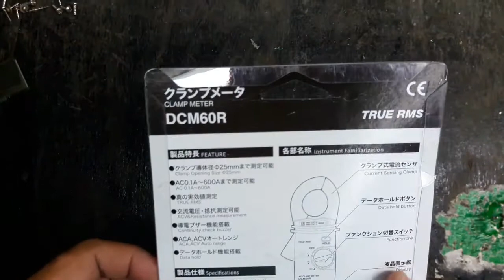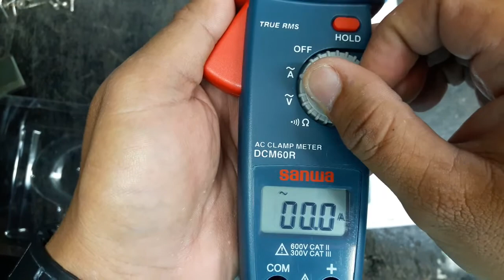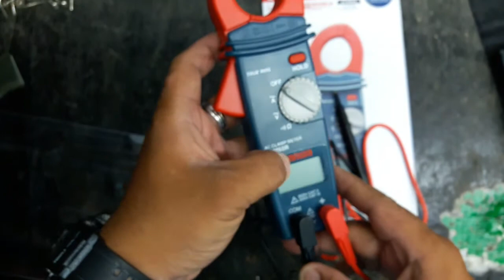SANWA CLAMP METER DCM60R UNBOXING